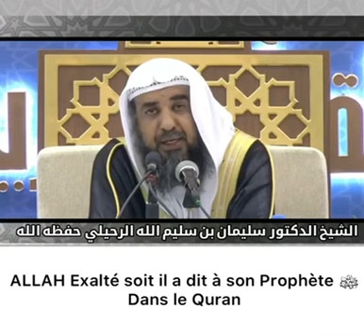Magnifique conseil de Sheikh Sulayman Al Rouhaili aux époux et épouses afin d’atteindre la paix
Magnifique conseil de Sheikh Sulayman Al Rouhaili aux époux et épouses afin d’atteindre la paix et la tranquillité dans leurs unions